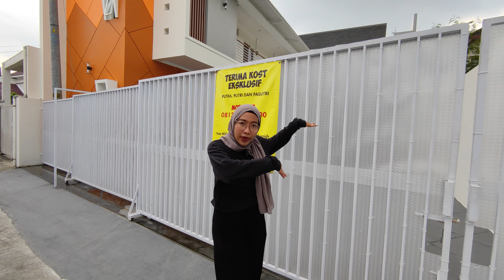Kost Berasa Hotel | House Of Aleka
Edisi Kost Putra, Putri, Pasutri sah area UGM, UNY, UII jakal, Monjali, Eskala, kuliner jalan damai, Sardjito, Pasar Colombo  Jalan Kaliurang km 7

HOUSE OF ALEKA

Kost eksklusif BANGUNAN BARU

Fasilitas lengkap (full furnished):
- Spring bed ukuran 140 (Type A) dan 160 (Type B dan pavilion)
- AC Sharp
- Smart TV Samsung 32 inch
- Lemari pakaian modern
- Meja dan kursi modern minimalis
- Free Wifi
- Listrik token 1300 W
- Kamar mandi dalam (closet duduk, shower dan wastafel)
- Water heater
- CCTV
- Penjaga 24h
- Dapur bersama
- Kulkas Bersama
- Air minum bersama
- Ruang tamu bersama
- Tempat parkir luas
 (bisa 4 mobil)
- Lingkungan tenang
- Bebas jam malam, bawa kunci sendiri

Fasilitas khusus paviliun: kulkas, kitchen set, kompor gas tanam dan cooker hood Modena, ruang tamu pribadi (Cocok untuk keluarga muda!!)

TERSEDIA 3 TYPE
Type A: 1,4jt/bln
Type B: 1,6jt/bln
Paviliun: 2,3jt/bln
Bisa sekamar berdua dengan menambah 300k
Harga promo.

Book your room now!!!
Promo tambahan untuk 5 penghuni pertama, diskon 300k untuk sewa langsung 3bln.

Segera hubungi 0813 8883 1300